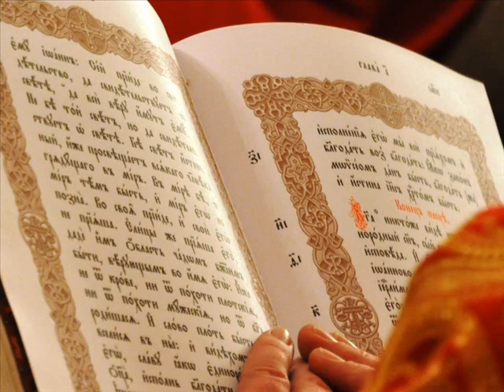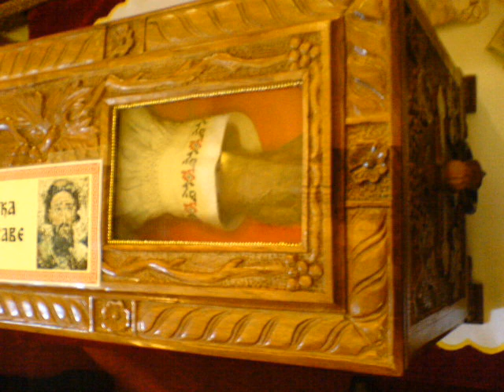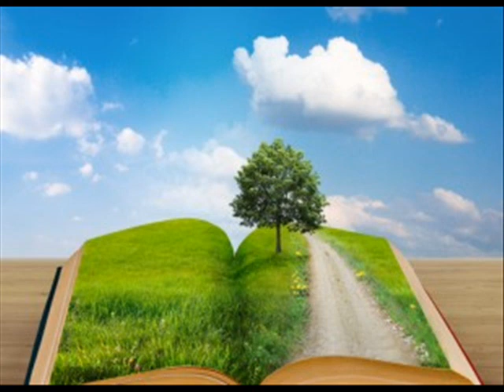О језику роде да ти појем - Радио Светигора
Ново издање емисије „О језику роде да ти појем", говори о Светом Сави. Говорећи о Сави Немањићу, Момир Војводић говори и о његовом оцу који је касније постао његов духовни син, о светом Симеону.